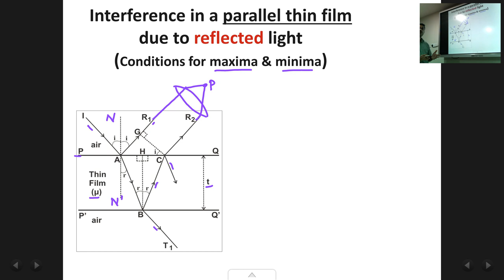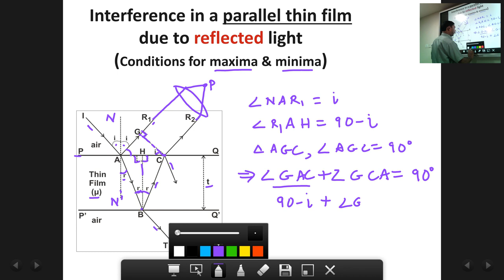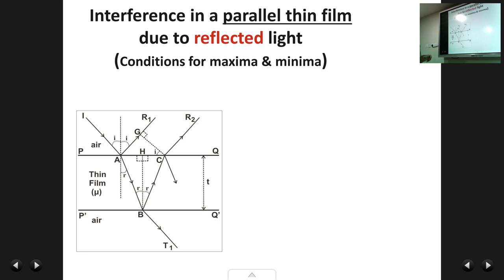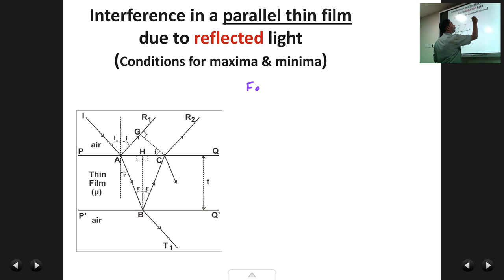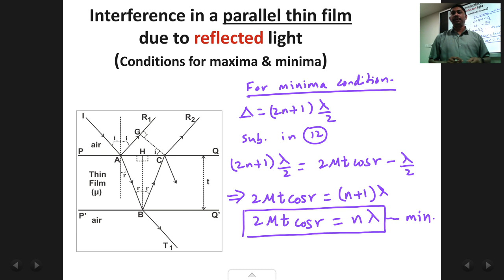Chap1 : Interference of light : Lec6 : Interference in a parallel thin film due to reflected light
Derivation of maxima and minima conditions for interference in a parallel thin film due to reflected light